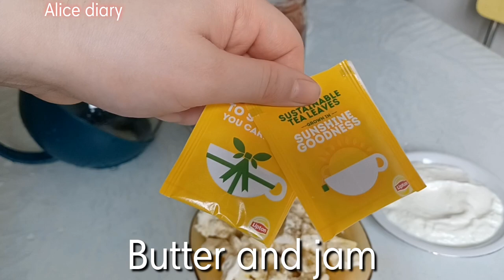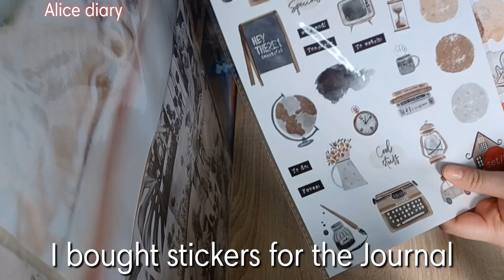Daily vlog: Diamond key chain, breakfast, about me & more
Hello everyone

🌸 Fliming & Editing

editing : Vllo

« « ⋅ʚ♡ɞ⋅ » »
 Music

still with you by Jungkook